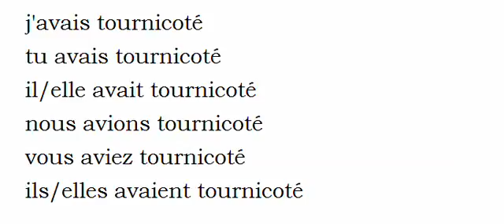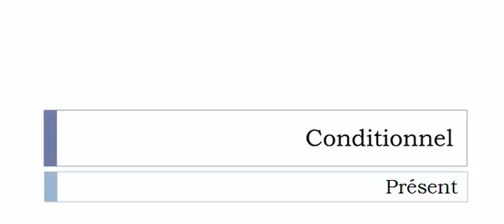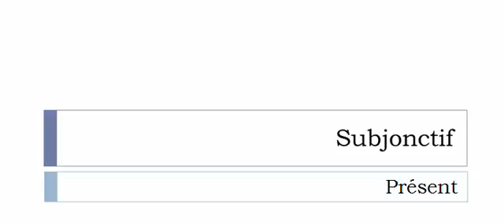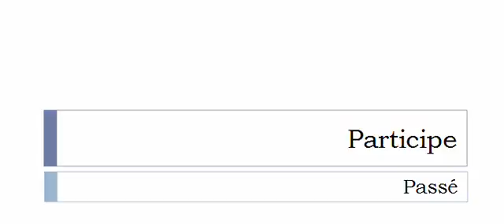French conjugation Verb = Tournicoter